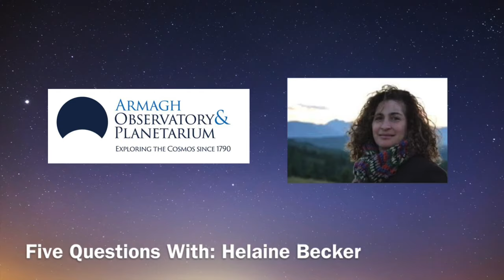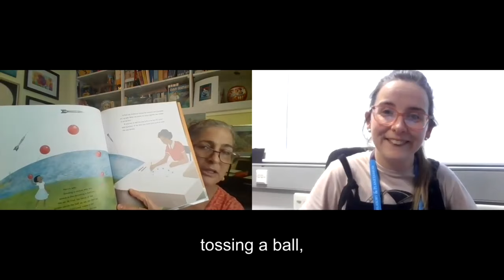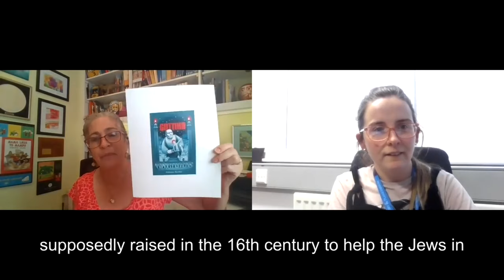Five Questions with: Helaine Becker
We had the pleasure of interviewing children's book author Helaine Becker. We loved her book 'Counting on Katherine' which tells the story of the mathematical genius Katherine Johnson, who played a critical role in getting astronauts to the moon. In our chat we find out about Helaine's inspiration to write the story and about her own interview with Katherine Johnson.